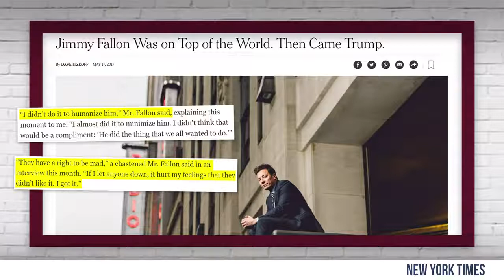PC COWARDS Why You NEVER Apologize for Comedy Louder With Crowder